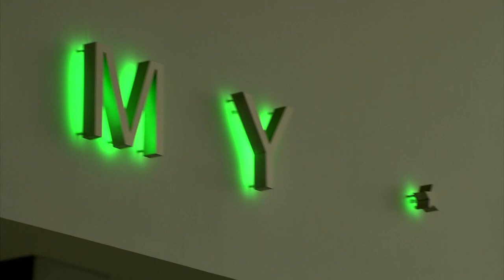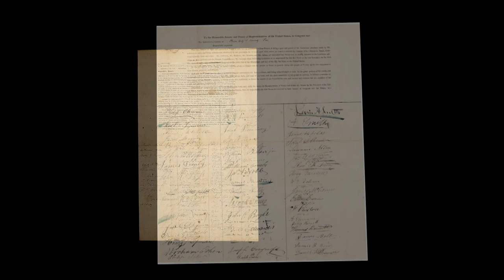American Stories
Highlighting the experiences of Soldiers, both renowned and lesser known, the Museum honors the accomplishments, commitment, and sacrifice of those who have served and creates a rich tapestry of history in times of war and peace. Each soldier’s story adds a new thread to the fabric of the American story.